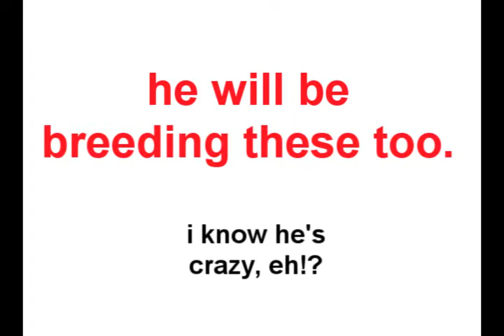4 foot burmese python[HD]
i can't believe that this little guy will grow to be +15 feet! 0_0 HERES THE OWNERS CHANNEL